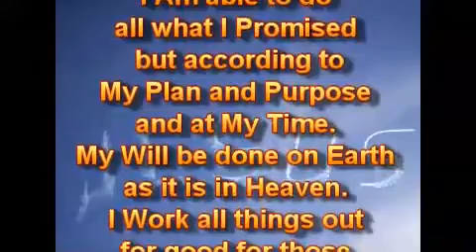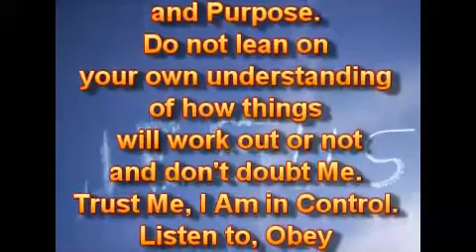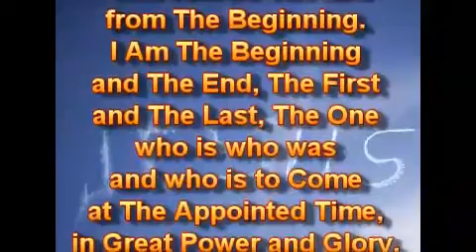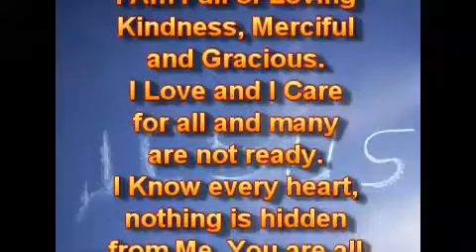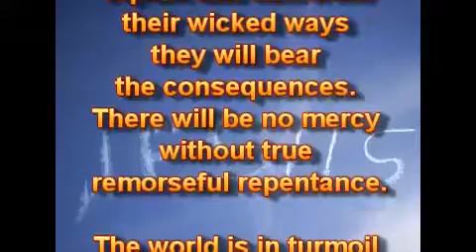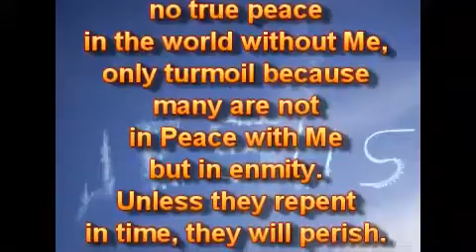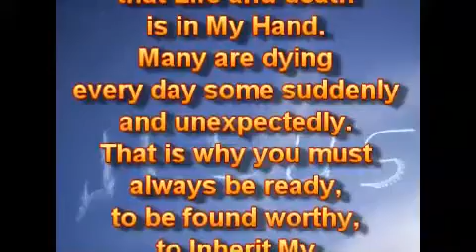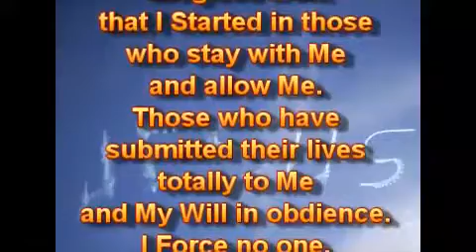Доверяйте Мне, Я Контролирую.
04.02.19.
Вы должны Доверять Мне от всего сердца, когда Я Говорю, что Я Контролирую. Мои Обетования не Подводят. Я могу делать всё, что Я Обещал, но согласно Моего Плана и Цели, и в Моё Время. Моя Воля да будет исполнена на Земле, как она есть на Небе. Я Разрабатываю всё на благо для тех, кто Любит Меня, кто призван согласно Моего Плана и Цели. Не полагайтесь на своё понимание того, как всё будет происходить, и не сомневайтесь во Мне. Доверяйте Мне, Я Контролирую. Слушайте, Повинуйтесь и Следуйте Моим Инструкциям, как Я Направляю и Веду вас в каждом шаге Пути.

Я - Единственный, кто Знает Конец от Начала. Я Есмь Начало и Конец, Первый и Последний, Тот, кто есть, кто был, и кто Грядёт в Назначенное Время в Великой Силе и Славе. Я не Задерживаю Свой Приход, как многие верят. Это не Моя Воля, чтобы кто-либо погиб, но чтобы все покаялись, чтобы иметь Вечную Жизнь. Я - Полон Любящей Доброты, Милостивый и Милосердный. Я Люблю, и Я Забочусь обо всех, а многие - не готовы. Я Знаю каждое сердце, ничто не сокрыто от Меня. Вы все предстоите предо Мной, праведные и нечестивые. Если нечестивые не покаются и не отвернутся от своих нечестивых путей, они будут нести ответственность за последствия. Не будет милости без истинного раскаянного покаяния.

Мир находится в смятении, потому что многие любят тьму, а не Свет. Вот почему их дела - злые, а не добрые. Я Есмь Свет мира, Князь Мира, но не будет истинного мира в мире без Меня, только суматоха, потому что многие не находятся в Мире со Мной, но во вражде. Если они не покаются вовремя, они погибнут. Время истекает для нечестивых. Они не осознают, что Жизнь и смерть - в Моей Руке. Многие умирают каждый день, некоторые - внезапно и неожиданно. Вот почему вы всегда должны быть готовы, чтобы быть найденными достойными, чтобы Наследовать Моё Вечное Царство. Возложите всю свою Надежду и Доверие на Меня. Я могу закончить добрую работу, которую Я Начал в тех, кто остаётся со Мной и позволяет Мне. Тех, кто полностью предоставил свою жизнь Мне и Моей Воле в послушании. Я не Заставляю никого.